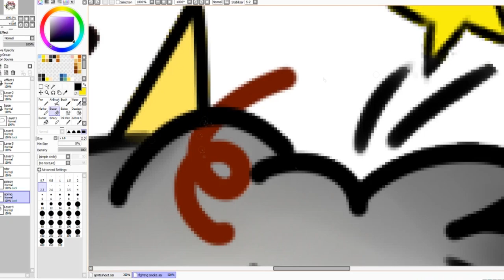MAGE ITS - Jalur Silat – Eon – Development Competition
Game Competition Mage 5
Eon Team

Jalur Silat merupakan sebuah game yang menceritakan tentang perjalanan Taro untuk memperdalam
pengetahuannya mengenai pencak silat. Dalam perjalanannya, ia menemukan
berbagai macam ketidakadilan yang dialami oleh orang-orang yang tidak bersalah.
Melihat kejadian tersebut, Taro tidak tinggal diam saja dan turut membantu
mereka. Pengalaman inilah yang tidak hanya memperdalam ilmu Taro, tapi juga
membantu Taro dalam mengukir jalur silat yang ia percaya.

ALVIN JANITRA
TIMOTHY FAJARKI TARIGAN
ERIKO ANGGARA

UNIVERSITAS MULTIMEDIA NUSANTARA